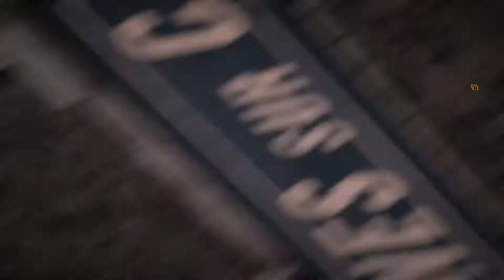Battlefield 1 - MME à Amiens ft. AsuGaming PC HD FR